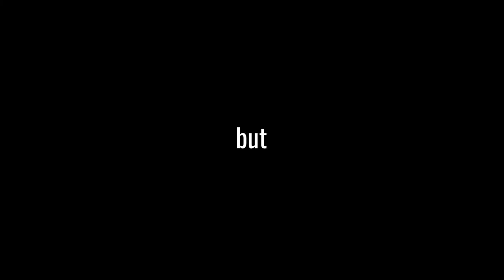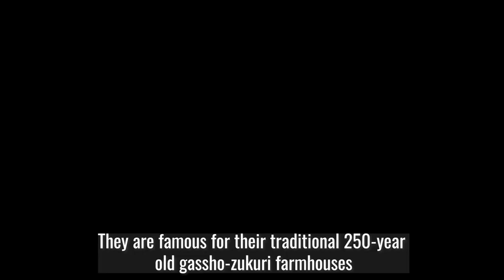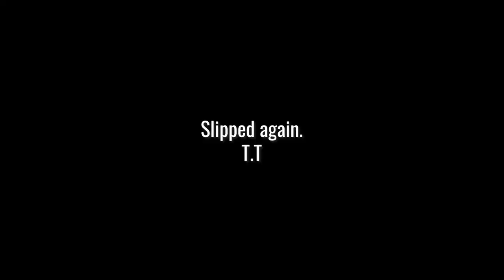Visiting Shirakawa-go (UNESCO) in Winter | Most Beautiful Place We Visited in Japan | Vlog + Tips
Join us on a day trip to Shirakawago (白川郷)   as we explore the most beautiful place we visited in Japan. It's famous for its traditional 250-year old gassho-zukuri farmhouses - declared as a UNESCO world heritage site in 1995. Gassho-zukuri means "constructed like hands in prayer".

Salamat po! :)

Gears :
Main Cam
2nd Cam

Teacher in Japan : Snowy Morning Struggle of an ALT on a bicycle | Kimetsu no Nyebe Part 2